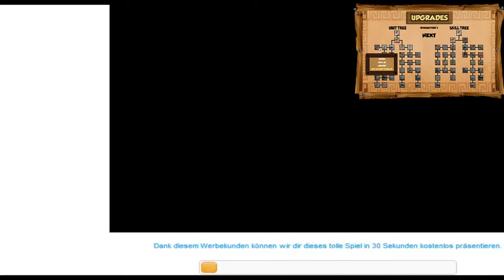Age of Defense 3 [LTB] [10/15] |DEUTSCH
Unser neues Format ist LTB (Let's Test Browsergames)
Schreibt bitte in die Kommentare, was wir als nächstes Testen sollen!  :-)
Age of Defense 3 :
Spielspaß           : 3/5
Grafik                 : 4/5
Gesamteindruck : 3/5
GESAMT            : 10/15
Wir freuen uns über jede Bewertung!